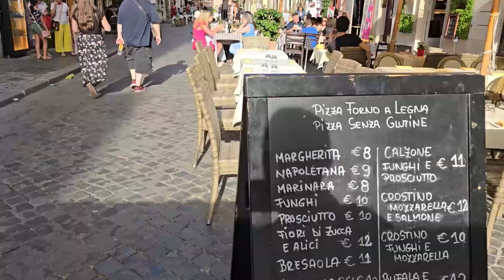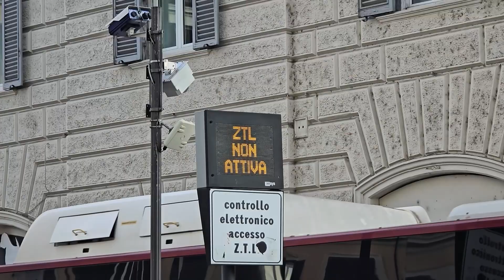Walking in Rome Italy- exploring